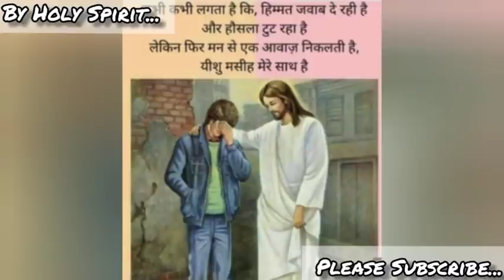सब कुछ होने के बाद भी कंगाल है। दीपावली का सही मतलब क्या है❓एक सच्ची ज्योति कौन है❓Diwali Fest 2020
🙏Motivation Inspiration Heart Touch ❤️Life Changing
🙏🙏🙌🙌🙇‍♂️🙇‍♂️✝️✝️💪 परमेश्वर के जीवित वचन से शक्तिशाली सामर्थ्य प्रार्थना और अद्भुत वचन और जीवन बदलने वाली जिंदा गवाहीया जो आपकी परिस्थितियों और जिंदगी के हर एक पल से बात करेंगे और आपका जीवन बदल जाएगा | प्रभु के लिए थोड़ा समय निकालने की कोशिश करें | और शेयर सब्सक्राइब करें प्रभु आप सभी को बहुत आशीष देता रहे आमीन ✝️✝️🙏🙏🙇‍♂️🙇‍♂️🙌🙌😇

NOTE :- I AM NOT THE ACTUAL OWNER OF THIS Background Music... I Respect of the Owner...

Listen ad-free with YouTube Premium
Song
Nostalgy
Artist
Aleksandr Shamaluev
Album
Sad Music
HAAWK for a 3rd Party (on behalf of AShamaluevMusic); HAAWK Publishing

Praise God